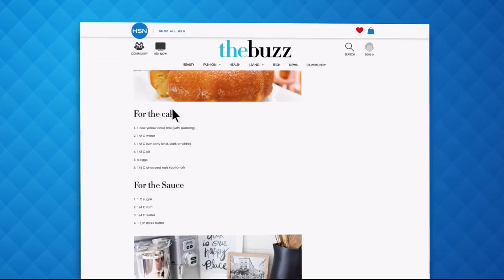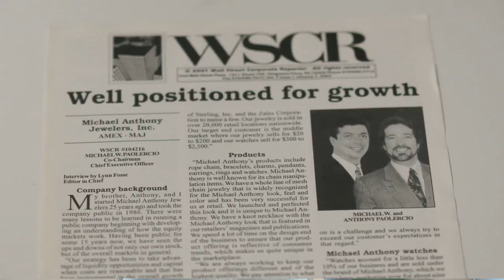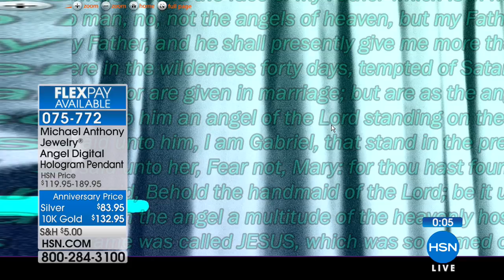HSN | Michael Anthony Jewelry Anniversary 08.29.2018 - 06 PM